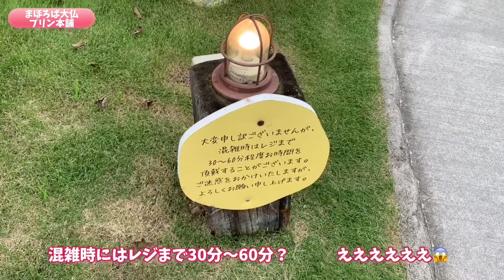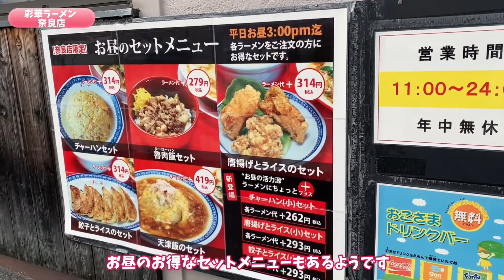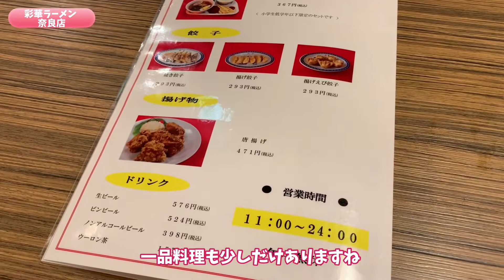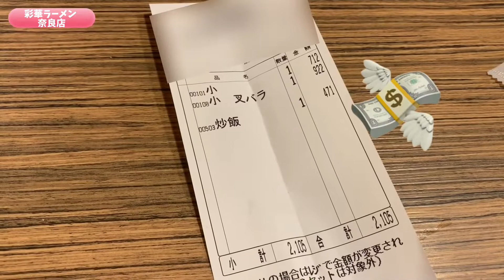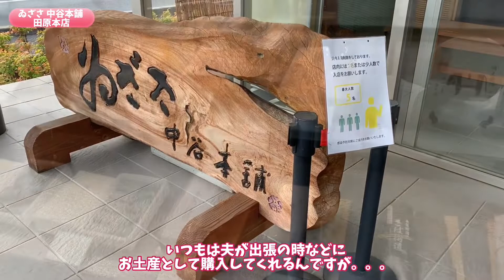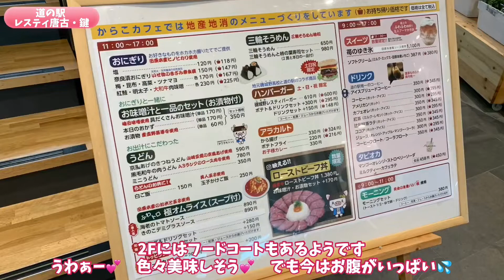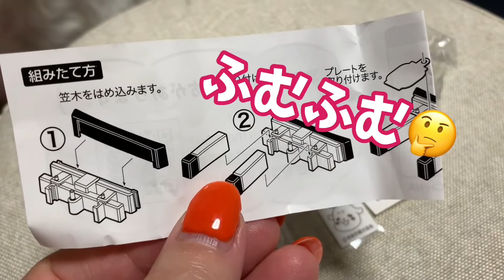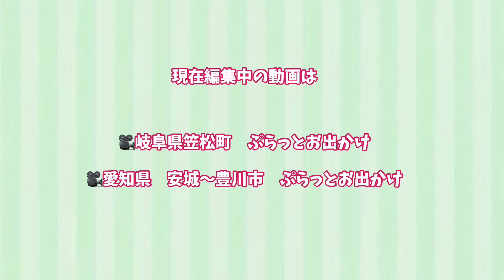【奈良県⭐︎日帰り旅】(#3:完) 奈良県を色々巡ってきましたよ🚗 とっても可愛いプリン屋さん⏩ランチでラーメンを食す⏩絶品柿の葉寿司⏩道の駅